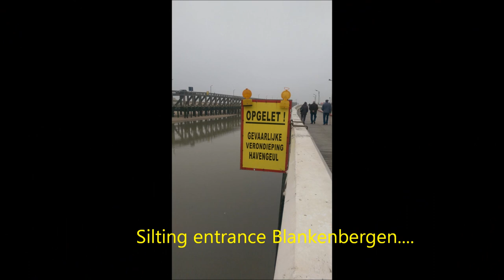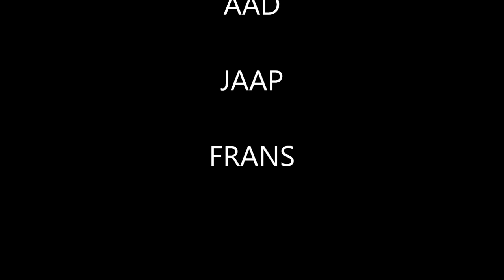Horus3 Steeler Explorer 50, Rotterdam to Dover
opening season trip by Steeler 50 explorer pilot house from Rotterdam to Dover (uk)